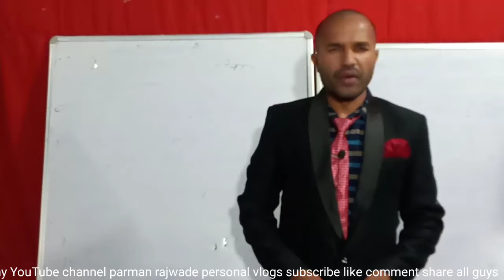(episode-248 video) जिसका जैसा सोच उनका विचार हों जाता है by parman rajwade thought is best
Jo insan jaisa soch hota hai usaka bichar hota hai hamesa sakaratam soch rakhana chahiye ane wale bichar hota hai American story inspire creativity judge ne mujrim saja sharp se dank maraya gya hai but usako Nahi manaya gya sue se dank maraya gya

(1) parman rajwade motivational speaker
(2) parman rajwade personal vlogs
(3) English gurmy YouTube channelu rajwade
(4) rajwade's music
Watts app
public apps
inlinkan
Parman rajwade name associated
haribhoomi news reporter correspondent
mitichulhakaisebanai c
chulhabananekaasantarika

reverbestbothplacecleanbody
bothrever
nahananadime